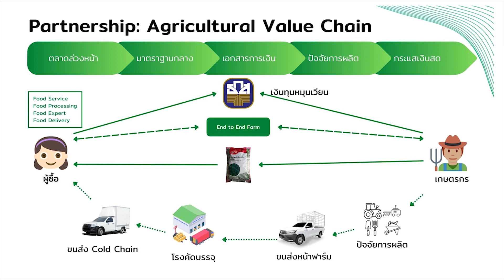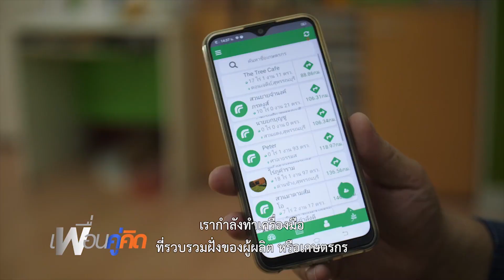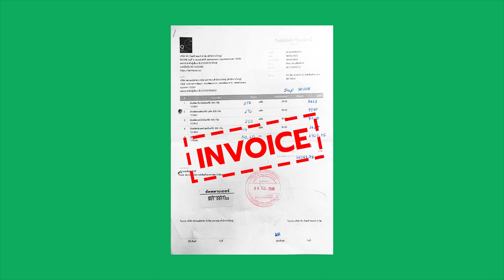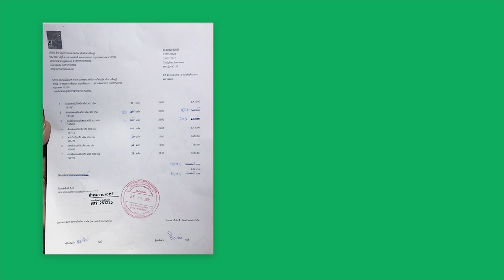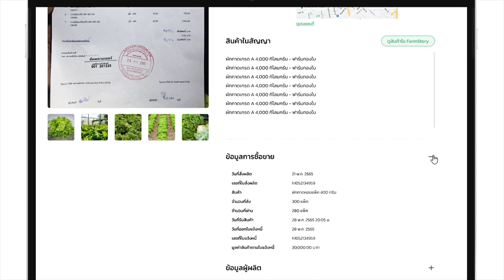BOT Policy Hackathon :|: Popular Vote :|: Team06 :|: FarmFinn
ธนาคารแห่งประเทศไทยขอแสดงความยินดีกับผู้เข้าแข่งขันทั้ง 12 ทีมที่ผ่านเข้ารอบสุดท้ายโครงการ BOT Policy Hackathon และขอเชิญชวนทุกท่านร่วมโหวตให้กับทีมในดวงใจเพื่อคว้ารางวัล popular vote ได้ตั้งแต่วันที่ 27 มิ.ย. - 8 ก.ค. 65 เวลา 12.00 น. ทาง

และขอเชิญรับชม live การนำเสนอผลงานและประกาศรางวัลในวันที่ 1 ก.ค. 65 เวลา 9.00 น. ทาง

FarmFinn : FarmFinn สินเชื่อเพิ่มสภาพคล่องธุรกิจเกษตร เกษตรกรได้ต่อลมหายใจ พวกเราได้บริโภคอาหารปลอดภัย เศรษฐกิจไทยมั่งคั่ง ยั่งยืน ด้วย FarmFinn